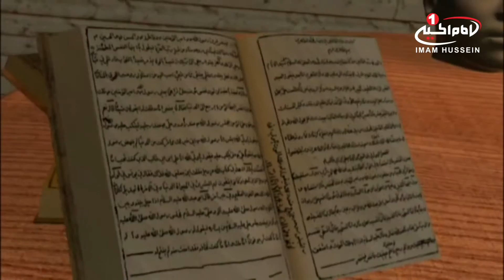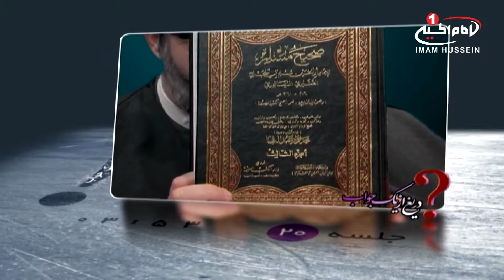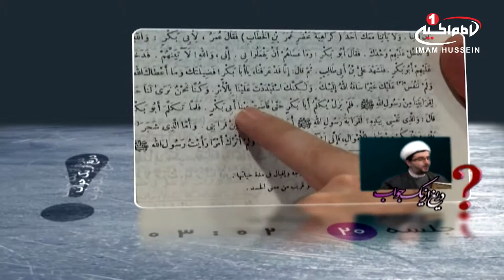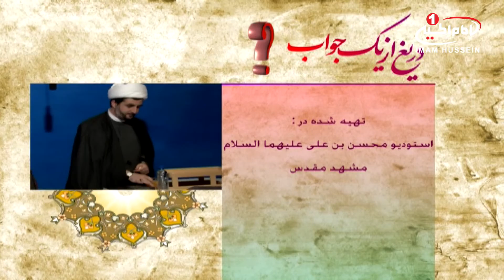دریغ از یک جواب(20):استبداد دوخلیفه وضایع کردن حق امام، حجت الاسلام والمسلمین درایتی، مشهد، 1432ق